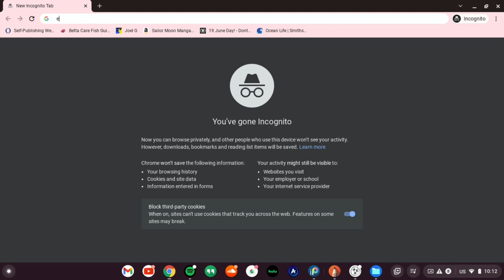ENA rule 34 (JUST A SMALL ANIMATION THING)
Just a tiny filler project till I get what I’m really working on done.